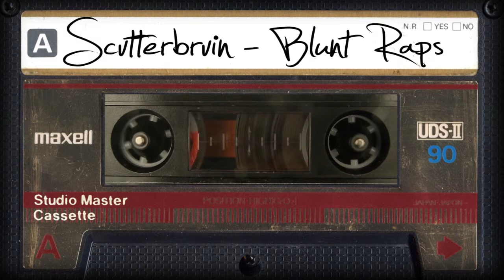SCVTTERBRVIN - BLUNT RAPS (Full Album)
Red Lotus Klan presents... SCVTTERBRVIN - Blunt Raps

0:00 - 1:31 - Marshall Applewhite (Produced by Shokraw)
1:32 - 2:56 - Roaming Logan Kalmly (Produced by Beatsmith Resist)
2:57 - 5:00 - The Brown MF (Produced by The Jew)
5:01 - 7:13 - War & Peace (Produced by MR. IMD)
7:14 - 8:34 - American Terrorist (Produced by Mr. Ridley)
8:35 - 9:59 - Drunk Disinformation (Produced by Infinity Gauntlet)

RLKILOWATTZ